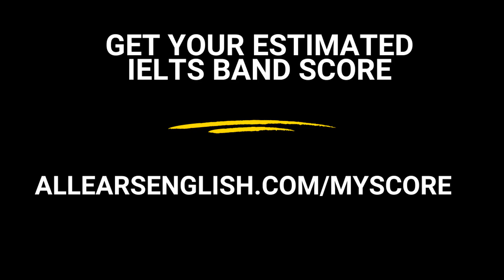Don’t Make These Overall Trend Mistakes on IELTS - IELTS Energy Podcast 1298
Today you'll learn about the two biggest mistakes students make when they write overall trends in their task 1 essays. Find out the highest-scoring, and fastest, way to create this necessary sentence.